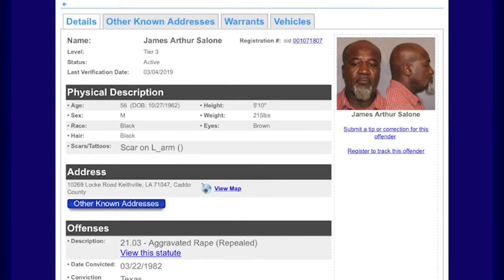Neighbors in disbelief after man's crime spree